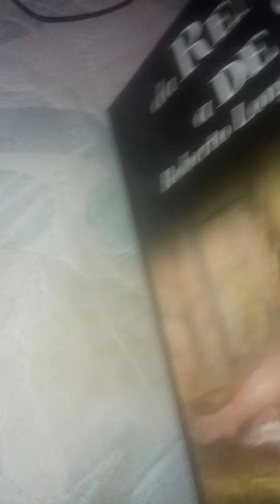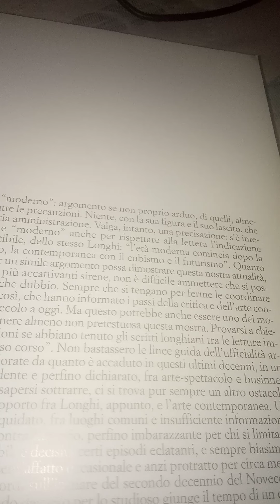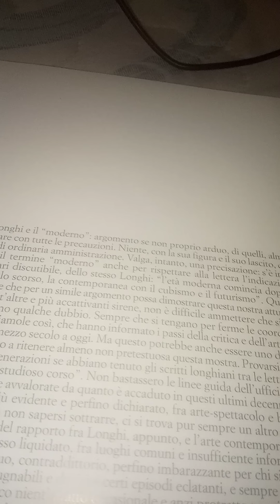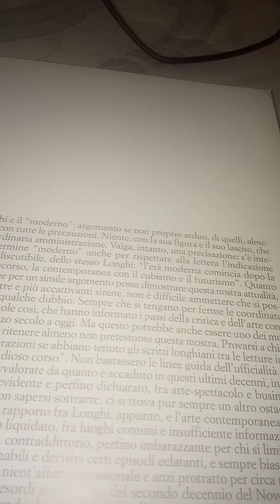Da Renoir a De Steal. Roberto Longhi e il moderno. 10 parte